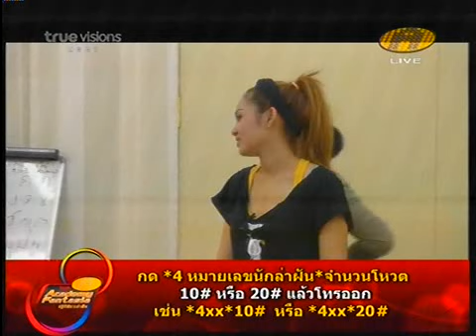WK3 Fri 150711 Class Dance 01.flv